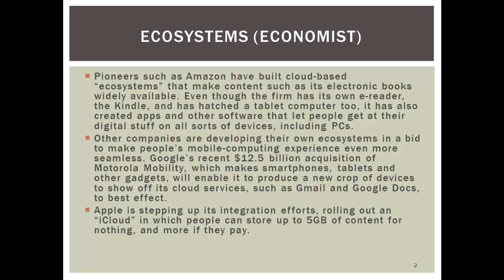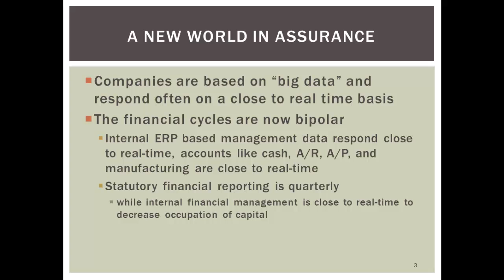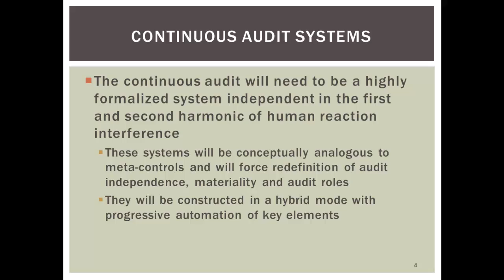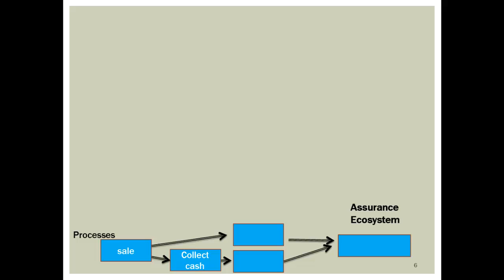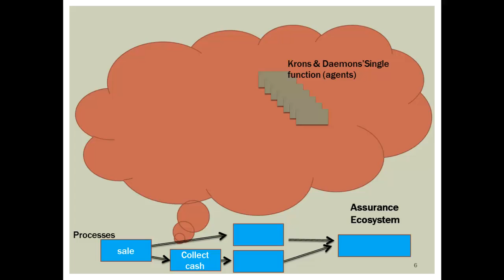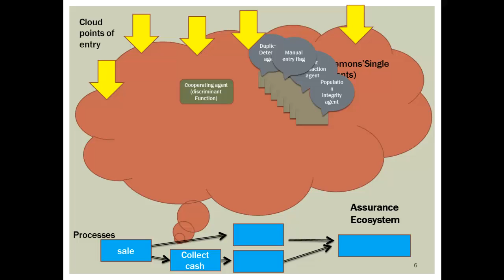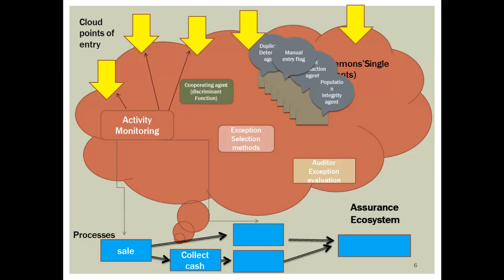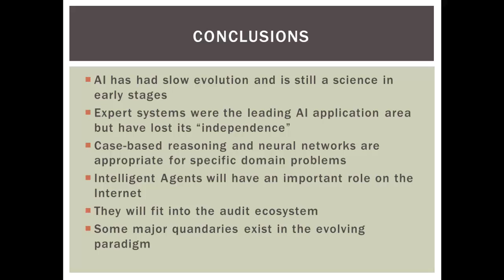The Audit Ecosystem: Integrating Artificial Intelligence and Expert Systems in the Audit Domain